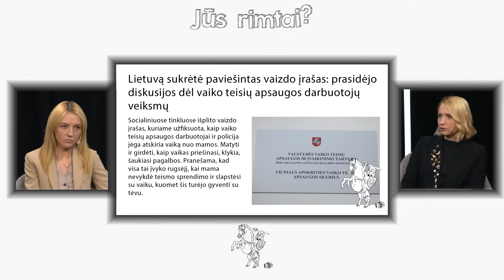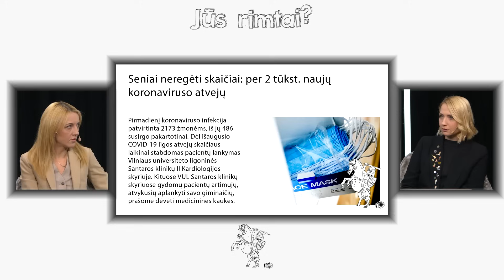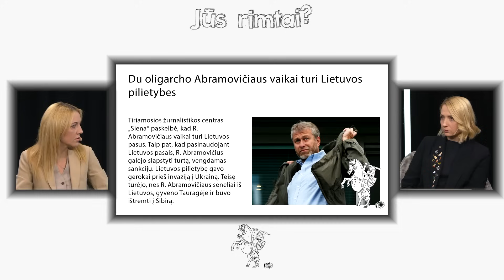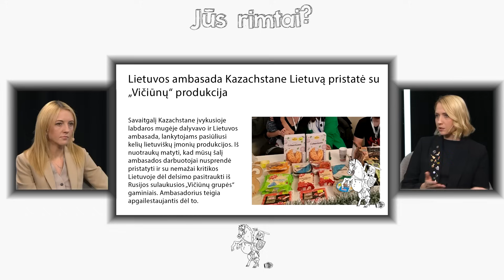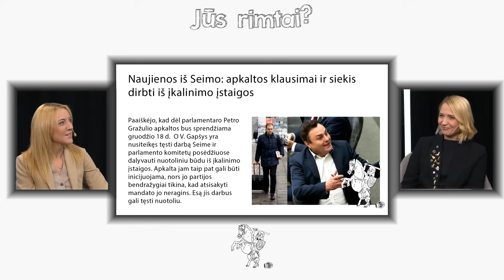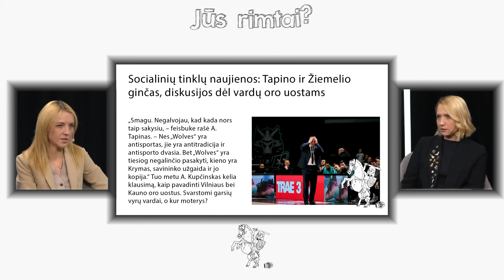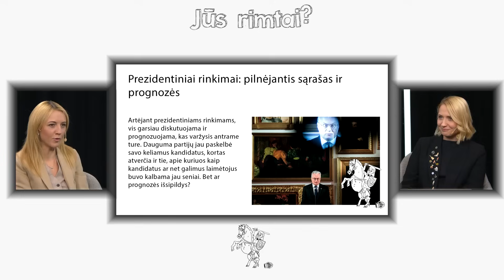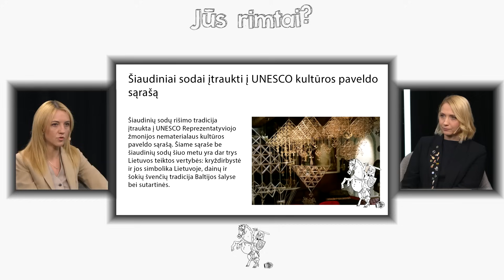Jūs rimtai? Su Daiva Žeimyte – apie skandalą dėl vaiko teisių apsaugos veiksmų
Šią savaitę Lietuvą sukrėtė feisbuke paviešintas vaizdo įrašas, kuriame užfiksuota, kaip policijos pareigūnai ir vaiko teisių apsaugos darbuotojai, vykdydami teismo sprendimą, paima vaiką iš motinos perkėlimui į saugią aplinką.

Kelių minučių vaizdo įrašas įplieskė diskusijas dėl darbuotojų veiksmų, tačiau kita pusė kalba apie tai, kad situaciją vertinti reikia tik žinant visą ilgos istorijos kontekstą. Įtampą kelia ir didėjantys koronaviruso skaičiai, ar gali būti, kad teks vėl priprasti prie apsaugos priemonių?

Naujienos iš Seimo taip pat nelinksmos, kalbos apie apkaltas ir siekis dirbti nuotoliu iš įkalinimo įstaigos. Tuo metu socialiniuose tinkluose – Gedimino Žiemelio ir Andriaus Tapino ginčas. Apie tai ir dar daugiau – laidoje „Jūs rimtai?“, kurioje šį kartą vieši žurnalistė Daiva Žeimytyė-Bilienė.